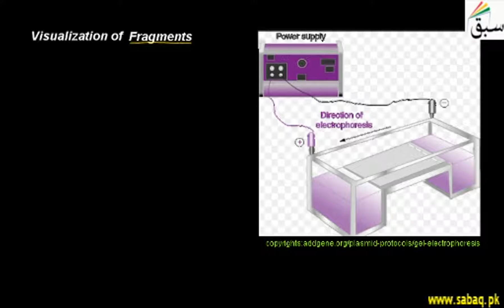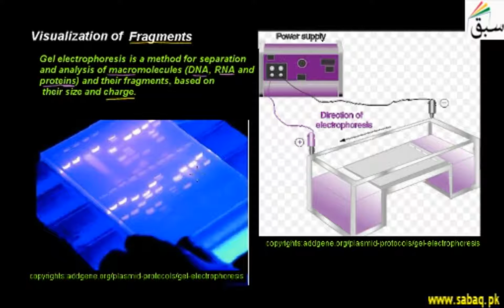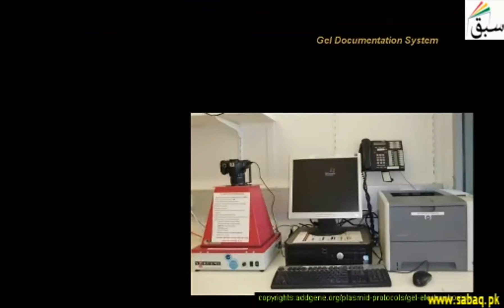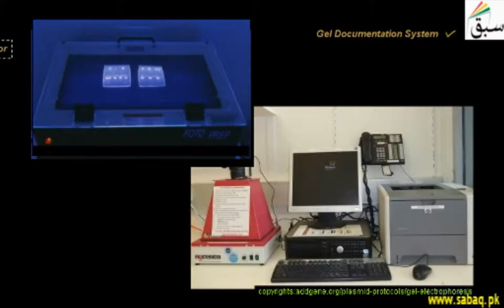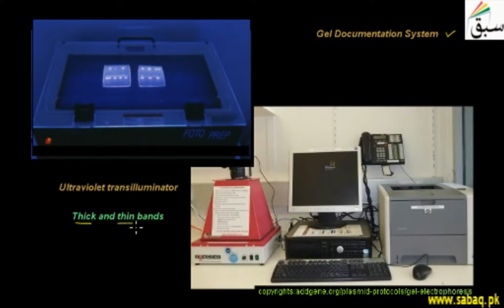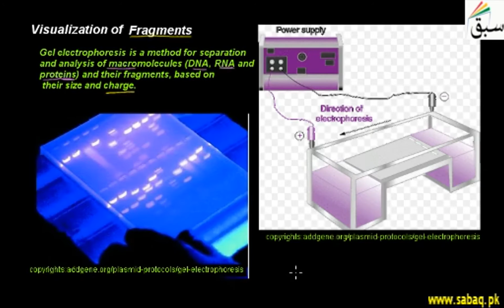Visualization of Fragments, Biology Lecture | Sabaq.pk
Visualization of Fragments; gel electrophoresis is technique used to separate fragments of DNA, RNA
This video is about: Visualization of Fragments. Practice tests and free video lectures for Physics, Chemistry, Biology, Math’s, Computer Science, English & more subjects are also available at Sabaq.pk. So, subscribe to Sabaq.pk/Sabaq Foundation now and get high marks in your exams.

CLASSES WE COVER AT SABAQ.PK / SABAQ FOUNDATION:

1. KG
2. Class 1
3. Class 2
4. Class 3
5. Class 4
6. Class 5
7. Class 6
8. Class 7
9. Class 8
10. Class 9
11. Class 10
12. Class 11
13. Class 12
14. Class 13
15. Class 14
16. MCAT
17. ECAT
18. CSS

BOARDS WE COVER AT SABAQ.PK / SABAQ FOUNDATION:

1. FBISE
2. Sindh Board
3. KP Board
4. Balochistan Board
5. Cambridge

STUDY MATERIAL WE OFFER AT SABAQ.PK / SABAQ FOUNDATION:

1. Physics Lectures
2. Chemistry Lectures
3. Mathematics Lectures
4. Biology Lectures
5. English Lectures
6. General Science Lectures
7. Computer Science Lectures
8. General Math Lectures
9. Accounting Lectures
10. Statistics Lectures
11. Advance Accounting Lectures
12. Cost Accounting Lectures
13. Practice Tests
14. Physics Practical
15. Chemistry Practical